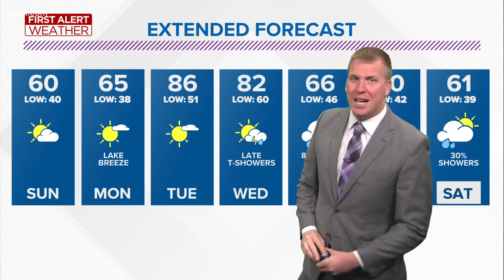First Alert forecast: Mild and dry Sunday and Monday before big warmup Tuesday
Scattered showers will end overnight with a brighter and drier Sunday ahead.

Highs will be near 60 on a partly cloudy sky Sunday.

An east wind lake breeze on Monday will potentially cap highs to the 60s on an otherwise very nice late April Day.

A strong southwest wind along with sunshine will create potentially the warmest day of the year so far on Tuesday.